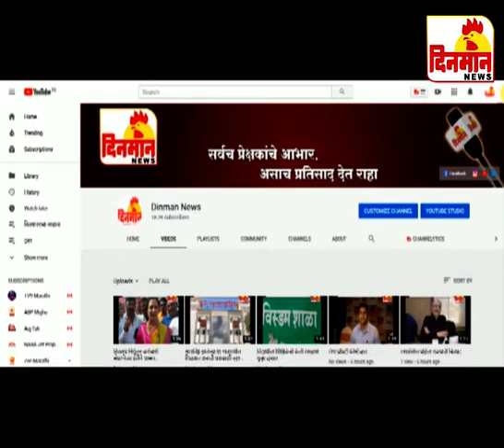05 December 2019 दिनमान बातमीपत्र